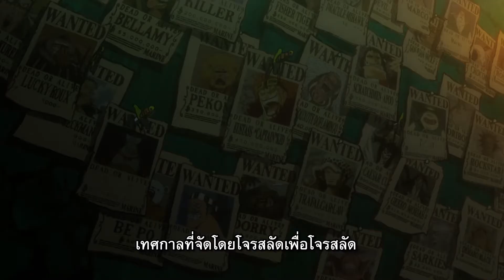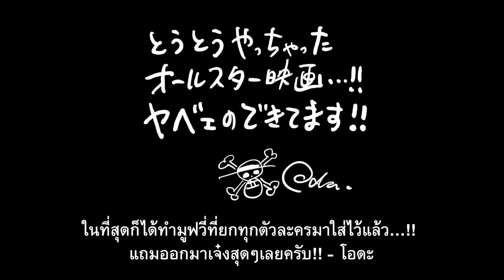One Piece Stampede [Trailer]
ภาพยนตร์อนิเมชั่นเรื่องที่ 14 ของ One Piece และยังเป็นอนิเมชั่นฉลองครบรอบ 20 ปีของอนิเมชั่นเรื่องนี้อีกด้วย เขียนบทโดย Tomioka Atsuhiro และ Otsuka Takashi กำกับโดย Otsuka Takashi